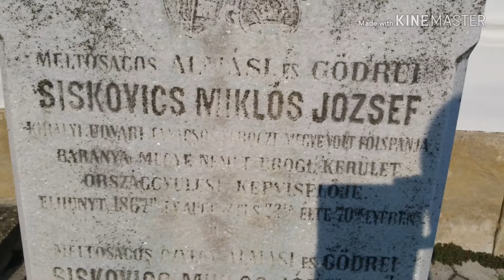GÖDRE 2018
Baranya megyében, Baranyajenő és a Somogy megyei Szentbalázs között fekvő település. A község domborzata változékony: több része dombon, másik elnyúló völgyben fekszik. A 66-os főút mentén jól megközelíthető község.
Dél-Dunántúl és vele együtt Gödre különleges élményt nyújt az idelátogatónak. Itt jön el az országban leghamarabb a tavasz, és itt melengeti legtovább az őszi napsütés a lelket.